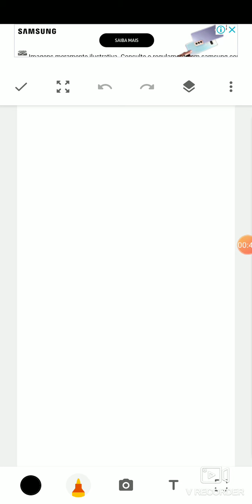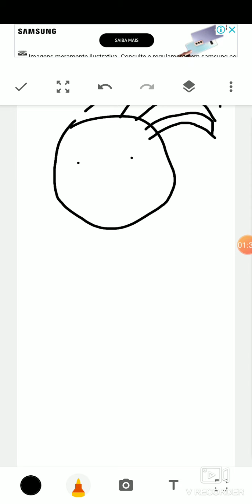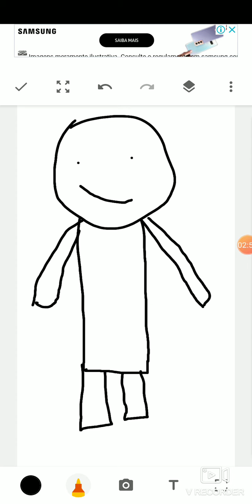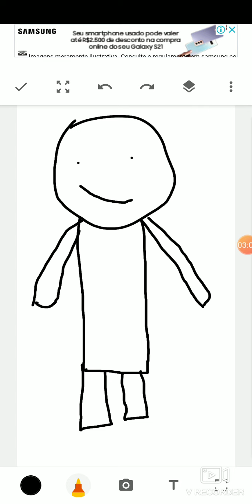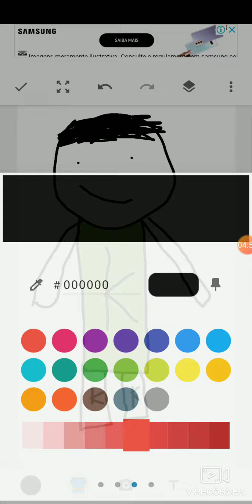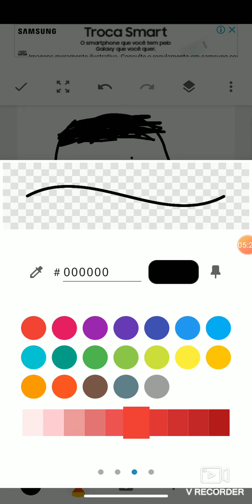desenho parte 1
link do app na descrição do vídeo